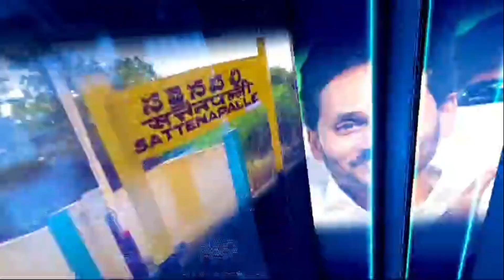వినుకొండ లో లయోలా హై స్కూల్లోక్రీడలను ప్రారంభించిన ఎమ్మెల్యే శ్రీజీవి జనసేన పార్టీ నాయకులు.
Palnadu